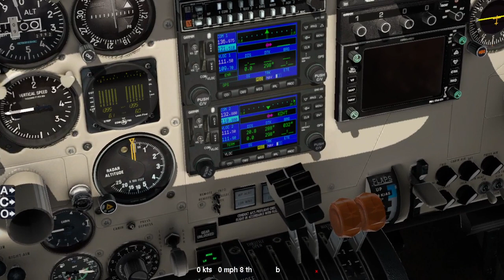cessna 340 - quik test - Xplane 11 -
man the power to plate approach is NICE on this airplane -

side note - your musik tastes sucks 33 -
LOADED WITH MKULTRA -
nice VOCBOOM box ya got -
DAVID 2.0 - DAVID just set the MORMONS MAFIA back another 200 bill -